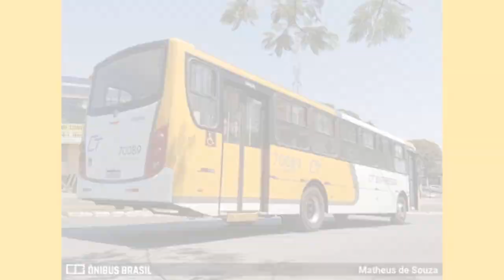De onde Vieram?? CT Expresso 70089 #8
Desta vez apresentando aqui o Vip Volkswagen 17.230 EOD Ex-Viplan que está no prefixo 70089 da CT Expresso pessoas. fazendo o vídeo de onde ele veio.

-A foto da Capa está Adicionada no Vídeo!

Se agente não planta o Chão não dá:)